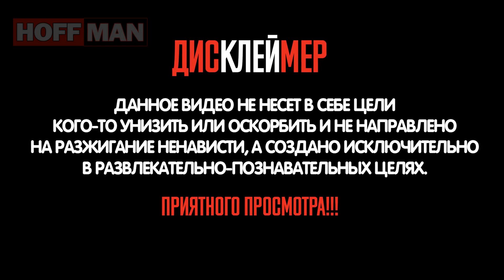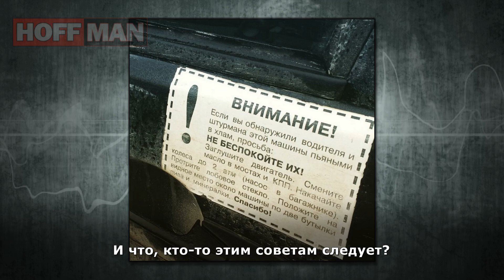✔️Остроумные надписи📝, которыми украшают автомобили🚗исключительно люди из России 🇷🇺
⚡️⚡️⚡️Россия, с её просторами и бесконечными двумя бедами вместе, отличается от всех кардинально.
И понять это можно, просто вчитавшись в надписи, которыми украшены машины на дороге.